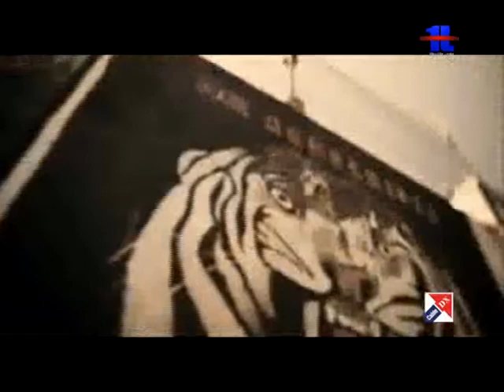Guatemorfósis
Segunda Fase